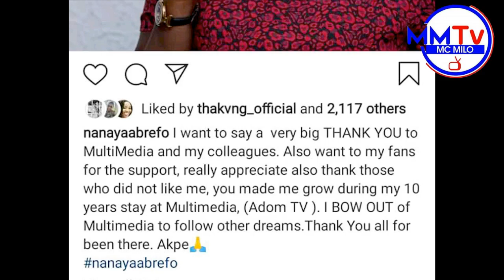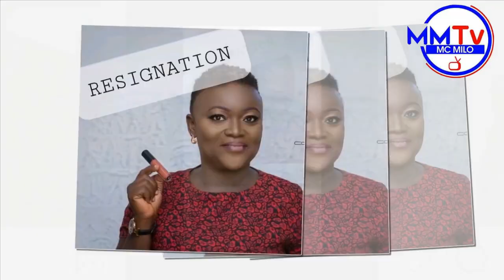NANA YAA BR3FO OF ADOM TV HAS RESIGNED? OR SA-CKED FROM MULTI MEDIA?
Video from Givers Never Lack 🤝🏽👏🏼